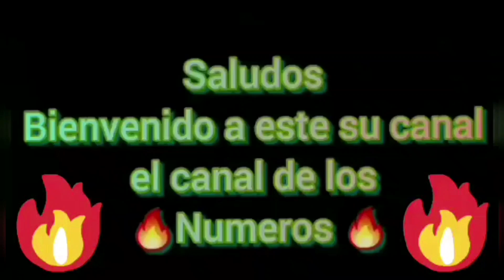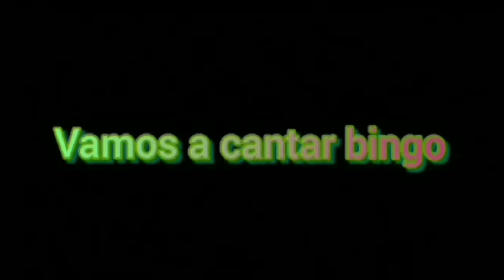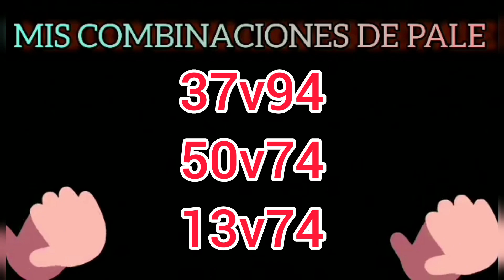Numeros fuerte para hoy Marte 29 de Noviembre 2022 loterias Real nacional leidsa loteka FLORIDA